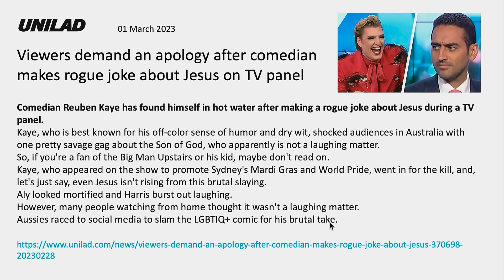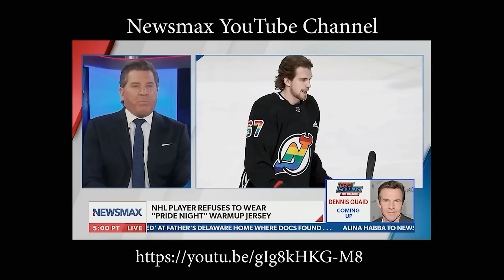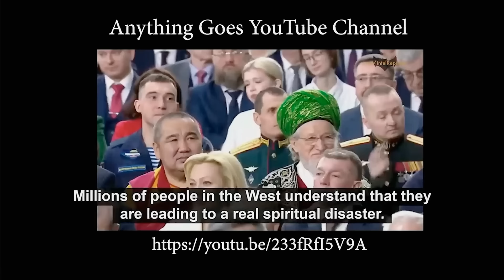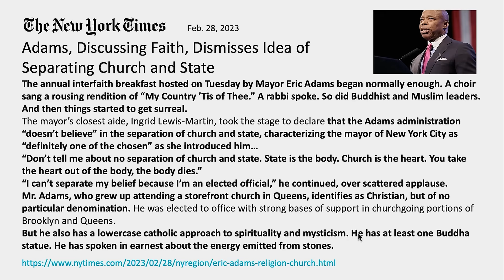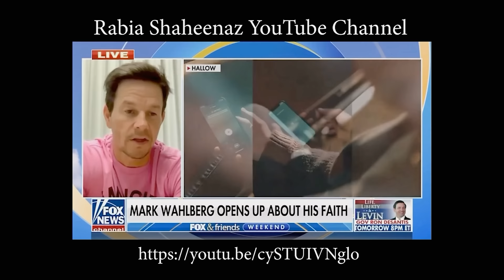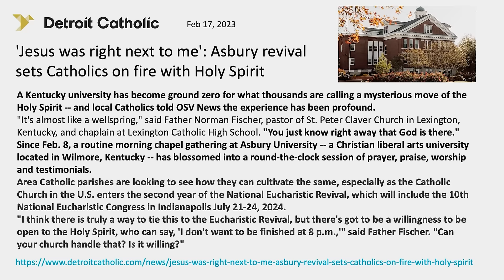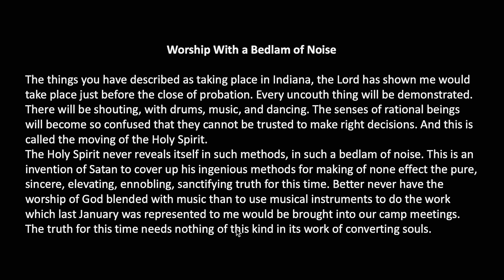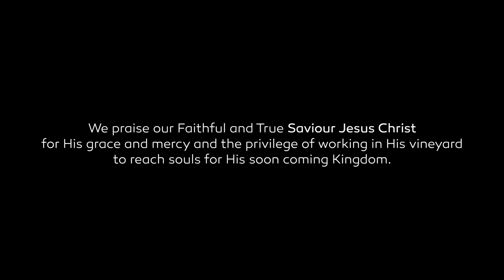154 WUP Walter Veith & Martin Smith - What Does Asbury Revival, Rick Warren & Putin Have In Common?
In Episode 154 we discuss how the push for the deterioration of morals are part of satan's plan  to rile up the religious conservative side in all faiths. Because it is a moral issue, it affects different religions in different countries all over the world. We can see this in the Asbury revival, Putin's speech, and Rick Warren already spoke of this in 2008 at a World Economic Forum meeting. There are talks of a worldwide revival, but how do we then distinguish between a true and a false revival?

Well, he's not wrong.

Woman Rails Against School Board President Nominee For Being 'Cis White Male'

Mark Wahlberg talks faith, whether he still wakes up at 2AM

Mark Wahlberg: I want this movie to help people regain their faith

Mark Wahlberg: Faith gave me all wonderful things in life

Davos Annual Meeting 2008 - Faith and Modernization

Dutch Sheets: This Is It! Asbury Revival | FlashPoint

Witness the "Jesus Revolution": Producer Reveals Incredible Miracles

Collegiate Day of Prayer 2023 – LIVE from Asbury University — Feb 23rd @ 8-10p ET

Preempting the Holy Spirit? Asbury University Closes its Chapel to the Public

WEF Elites Gleefully Giggle Over The Idea Of Banning Speech

NHL player refuses to wear 'pride night' jersey | Eric Bolling the Balance

Mayor Eric Adams Hosts and Delivers Remarks at Interfaith Breakfast

Chapters
0:00 Intro
1:11 Presentation Start
1:33:56 Credits